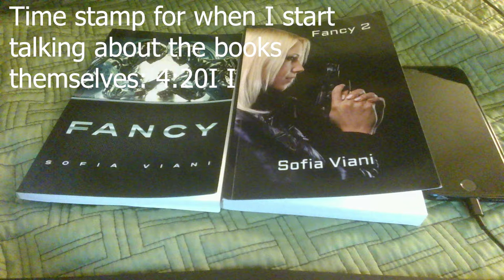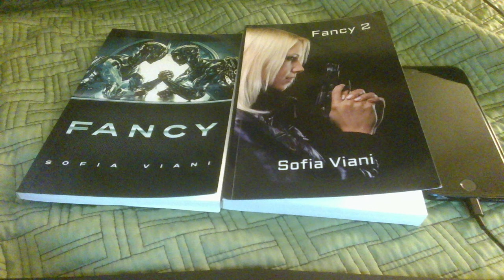Fancy 1&2 Book(s) Reiew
This is going to be much different from the usual things, but I wanted to do this for the friend whom wrote and gave me two copies of the book. Overall, I recommend the first one slightly, and I moderately recommend the second one.